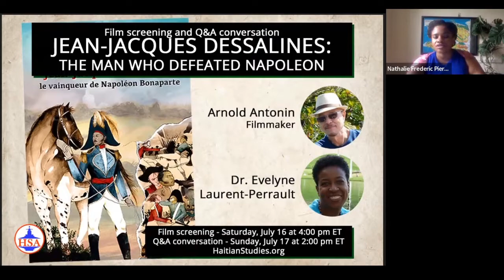Conversation with the filmmaker of Jean-Jacques Dessalines: The Man Who Defeated Napoleon Bonaparte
Conversation between Arnold Antonin and Dr. Evelyne Laurent-Perrault, from the University of California – Santa Barbara about the film after the screening.
Hosted by the Haitian Studies Association on July 17, 2022.